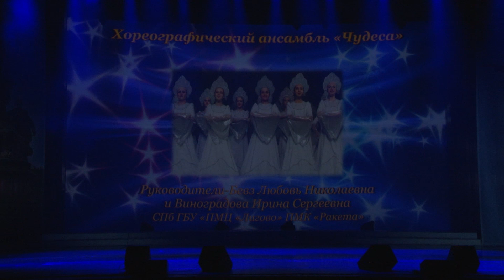12 часть гала-концерта 2019 г. Гран-при Восходящая звезда БКЗ "Октябрьский"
Гран-при Восходящая звезда БКЗ "Октябрьский" Хоровод «Кружево-Зима» Хореографический ансамбль «Чудеса»